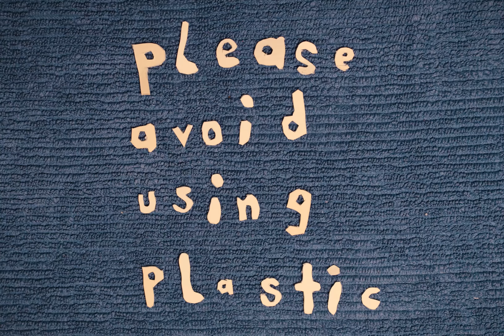Who’s the biggest?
Are sardines really the biggest things in the ocean?